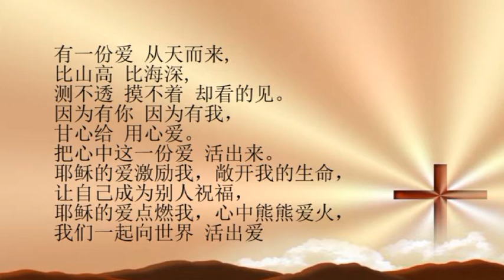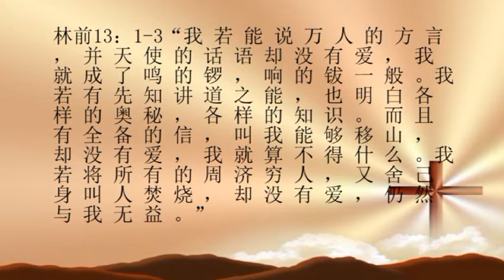6/11/2015 Everyday Emmanuel 每日以马内利